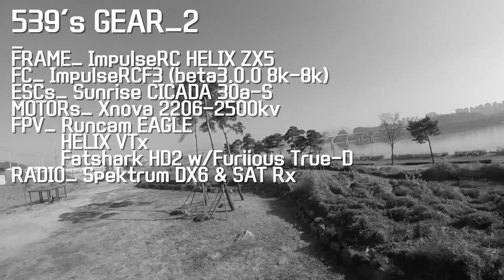TSL 539_ 나무넘기연습#2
오늘도 줄기차게 나무넘기만...(지루함주의)